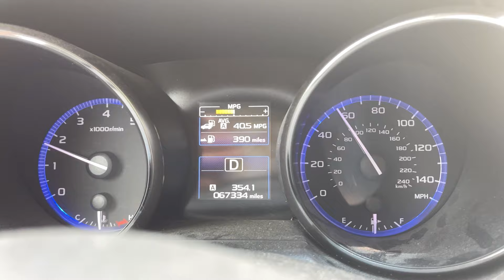Subaru Outback在时速60英里时如此省油！(How Subaru Outback at 60MPH so fuel efficient!)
I drove my 2016 Subaru Outback at 60MPH on highway. It reached 40.5 Miles per gallon in this video. Actually, it reached 41.3MPG finally. I believe a full tank of fuel is 18 gallon of this vehicle, and the 60MPH is the most fuel-efficient speed. This means that a full tank of fuel can run more than at least 720 miles. For this tank of fuel, the dashboard shows that it may run about (390 ~ 380)+354 = 744 ~ 734 miles in total. Unfortunately, upper or lower than this speed will be less fuel-efficient.